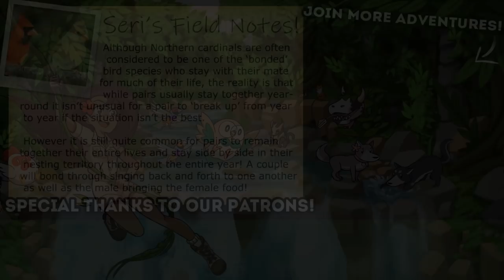Absolutely DESTROYING Our Hopes for the Final Exam?! 💛 Growing Up! Life is a Game! • #21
Your life is in your hands! Sculpt your childhood as well as parenthood with endless choices. Take control of what you learn, who you befriend, and find that special someone in this coming-of-age game.

Experience the entire journey from toddler to adulthood as you learn new skills, participate in various activities, develop your mind, manage your daily schedule, explore the city, forge friendships, and survive through school. Upon reaching adulthood, your future career, as well as your romantic partner will be revealed to you as you continue the legacy of your family by having a child of your own! And then... experience the life of your child, as the cycle begins anew, and brand new adventures await you!

🌿💚 Stay curious!! 💚🌿